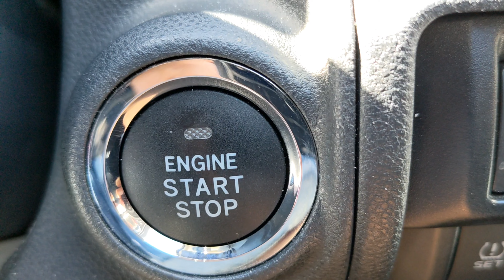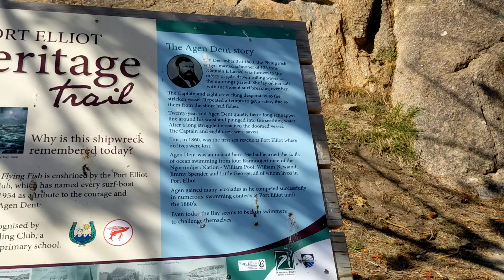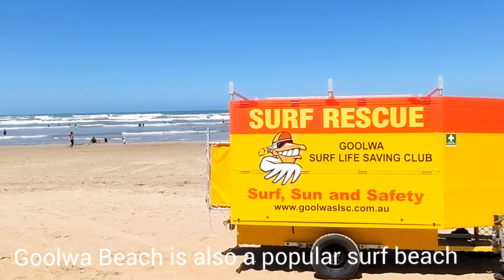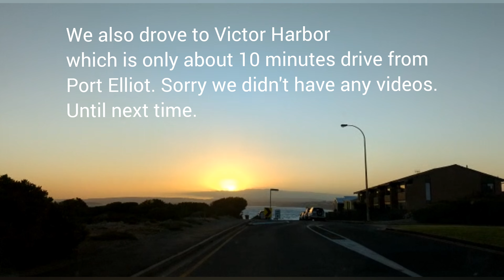Fleurieu Peninsula, South Australia | Goolwa, Middleton, Port Elliot, Horseshoe Bay, Victor Harbor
Fleurieu Peninsula, South Australia Roadtrip | Goolwa, Middleton, Port Elliot, Horseshoe Bay, Victor Harbor

3 days, 2 nights visiting the southern coast of the Fleurieu Peninsula in South Australia.
accommodation: Big4 Port Elliot
Places: Goolwa Beach, Middleton, Port Elliot, Horseshoe Bay, Victor Harbor